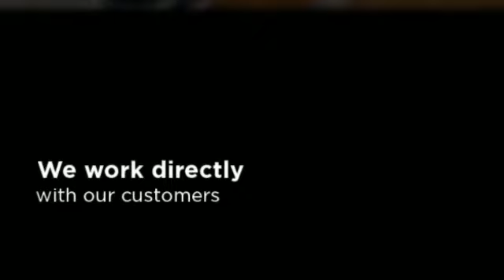Passaic County Permanent Waterproofing - 1-800-560-0505 Weather-Tite Waterproofing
Weather-Tite Waterproofing is a family owned company that specializes in "Basement Waterproofing NJ". We install sump pumps, interior drainage systems, window well drains, garage channel drains, exterior foundation coatings, structural foundation reinforcements, exterior yard and roof drainage systems, mold remediation and more.

Call use today at 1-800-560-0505  for a free in home consultation.

Our Services Include:
"Basement Waterproofing in NJ"
Basement Seepage Repair in NJ
Basement Remodeling/Demolition in NJ
Channel Drains in NJ
Concrete Work in NJ
Waterproofing Consultations in NJ
Custom Contractor Work in NJ
Dehumidification Systems in NJ
Drainage Systems in NJ
Dry Basements in NJ
Exterior Drainage in NJ
Foundation Repairs in NJ
French Drains in NJ
Garage Drains in NJ
Interior Drainage Systems in NJ
Masonry in NJ
Mold Remediation in NJ
Permanent Waterproofing in NJ
Renovations in NJ
Repairs in NJ
Sealers in NJ
Sealing in NJ
Sump Pump Installations in NJ
Water Repellent Coatings in NJ

Areas We Serve:
Bergen County, NJ
Essex County, NJ
Monmouth County, NJ
Morris County, NJ
Ocean County, NJ
Passaic County, NJ
Union County, NJ
Rockland County, NY
Westchester County, NY

The "Basement Waterproofing NJ" Experts.